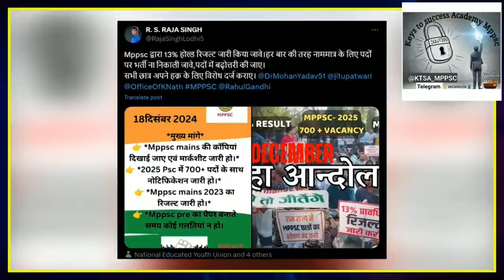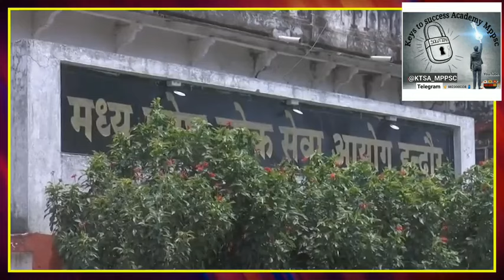Mppsc छात्रों ने शुरू की आर पार की लड़ाई 🤼 || 1975 की संपूर्ण क्रांति याद आ गई || Mppsc शोषणकर्ता